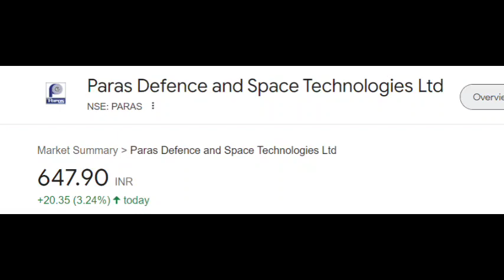Paras Defence And Space Technology Ltd Stock Latest news